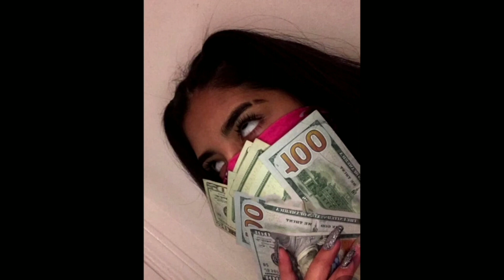Free For Profit) No Melody Type Beat - "FLOW CASH" | Type Beat 2023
• You can use the beat without lease and keep 100% profit on YouTube and SoundCloud only but please credit me in the title (prod.  Daddy Bui).

Tags- (ignore)